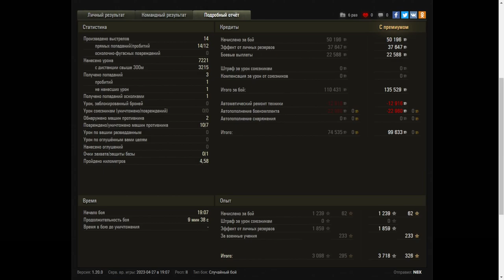Grille 15 - World of Tanks UZ Gaming